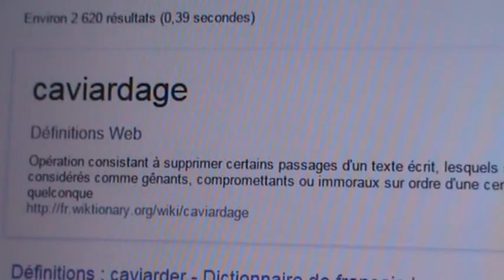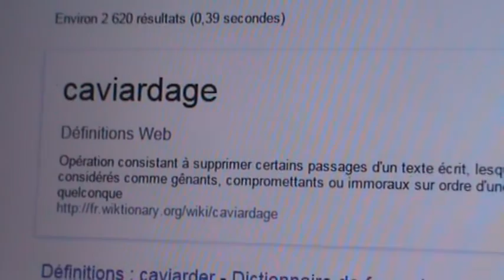CAVIARDAGE DES JUGES ET AUTRES MAJESTÉS SANS FAMILLE ROYALE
CETTE VIDÉO DURE 13 MINUTES ELLE EST D'IMPORTANCE CAPITALE SUR LES DROITS DES HUMAINS c'est à dire des personnes raisonnables sans immatriculation d'assurance sociale à qui je conseille de ne jamais révoquer la personne physique sans entité qui est constituée de votre nom courant immatriculé du numéro d'assurance sociale. Vous êtes comme être humain, le constituant de votre compte de dépôt bancaire, vous n'êtes pas le titulaire qui est fiduciaire du compte de dépôt bancaire que vous vous êtes constitué comme votre propriété chargée de sécuriser vos épargnes et économies à la banque. Ni votre compte bancaire ni le solde de votre compte bancaire ne vous appartient, ils appartiennent aux gouvernants des banques mais pas à vous. Mon avocat Michel Le Brun ne pouvait pas utiliser mon dossier judiciaire # 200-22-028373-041 pour m’identifier comme personne raisonnable c'est-à-dire comme humain de conception naturelle sans immatriculation d’assurance sociale sinon il était radié de sa profession d’avocat au BARREAU DU PAYS DU QUÉBEC DE 1968. Il a donc quitté sa fonction de procureur, il ne peut plus plaider, il est enseignant avec les limites de sa profession d’avocat qui lui interdit de révéler les vérités qui DÉCONSIDÈRENT L’ADMINISTRATION DE LA JUSTICE DANS LE PAYS DU QUÉBEC. Le juge Gaétan Dumas a toujours refusé de me rédiger son jugement en chambre pénale et criminelle dans laquelle il a refusé que je représente la personne physique sans entité JACQUES NORMANDIN 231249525RI. Aucun avocat n’est autorisé à représenter et plaider pour une personne raisonnable c'est-à-dire pour un être humain sans immatriculation d’assurance sociale. Il en est de même pour votre législature qui fait des lois sans Conseil législatif au Québec du même modèle que le Conseil exécutif du Canada ne peut être occupé par le dévolu GOUVERNEUR GÉNÉRAL DU CANADA qui a vu son revenu augmenté de 107% afin que ce revenu supplémentaire de 107% soit perçu par l’Agence privée du Revenu du Canada et l’Agence privé du Revenu du Québec.